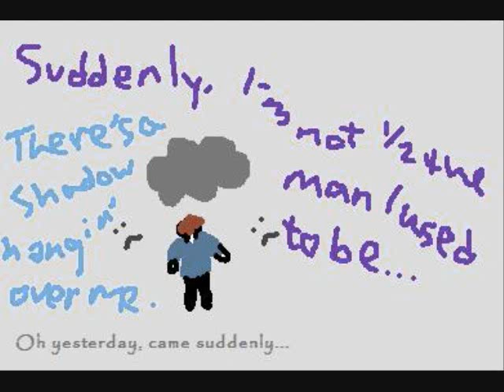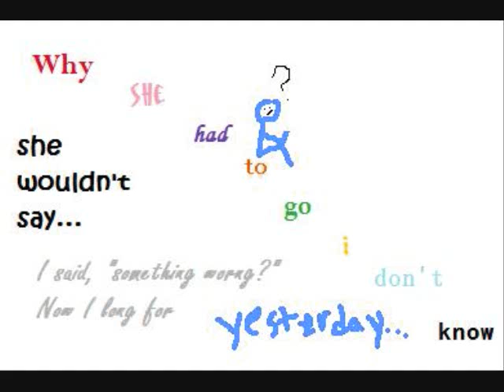Yesterday- The Beatles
Yesterday by the Beatles from the album 1.
Video by WishesDontComeTrueXD *me*
Thanx!